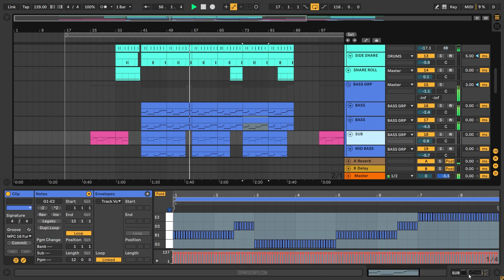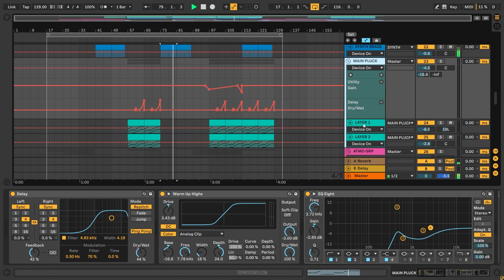Gorgon City - Voo Doo (Ableton Remake)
💻 This is a deconstructed Ableton Remake of "Voo Doo" by Gorgon City. The track offers a wealth of knowledge about contemporary Music Production Elements such as Transitions, Drums, Beatmaking, Sub Basses, Mid Basses, Synths, Fx, Song Structure, and Vocals. The package includes  samples suitable for beginners and a fully arranged Beat, which has been fully Mixed and Mastered and is ready for you to download and start exploring.

⚙ Template Specifications ⚙
📌Software, DAW: Ableton Live 10.1.25 or higher.
📌Song Key: B Min
📌Time Length: 3:35